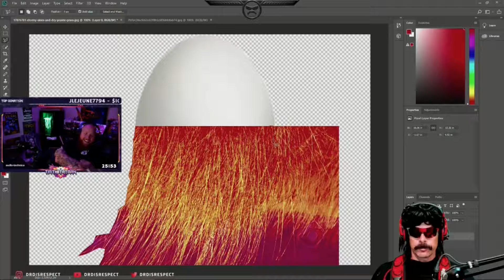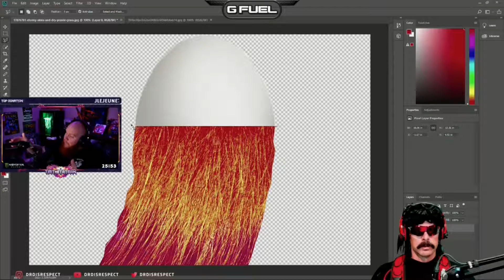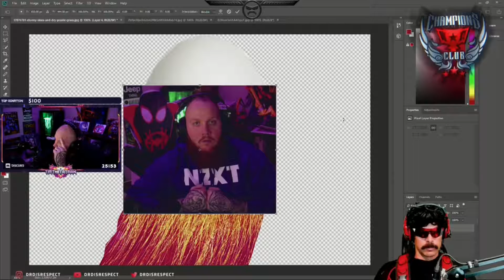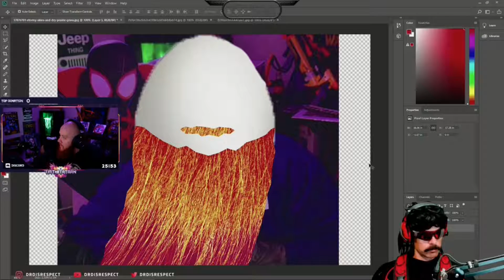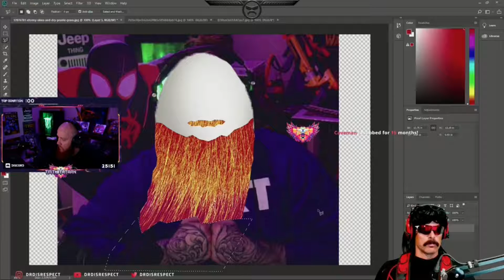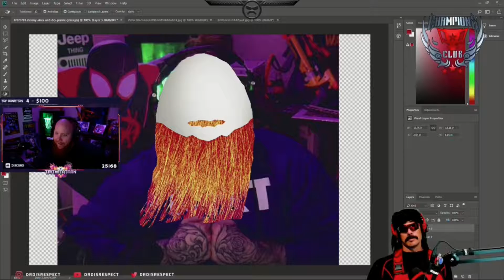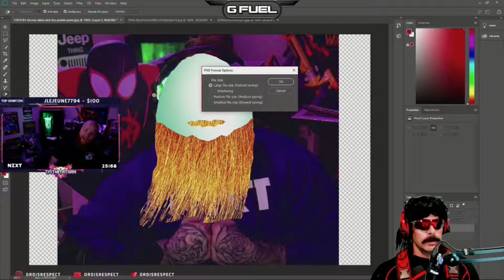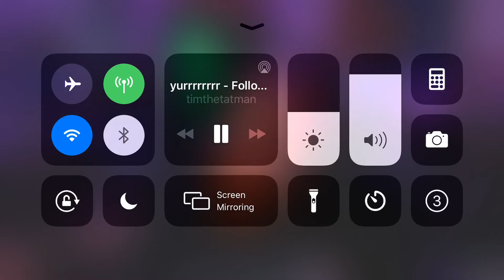Dr Disrespect Photoshops TimTheTatman LIVE on Apex Legends (Hilarious Reaction)